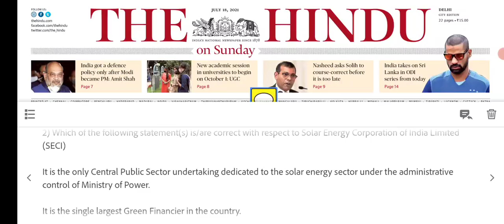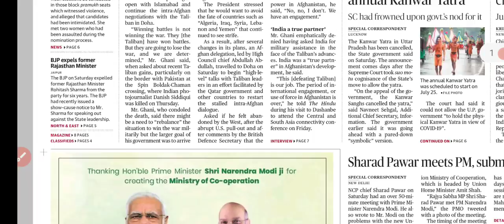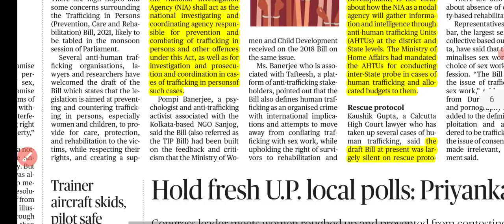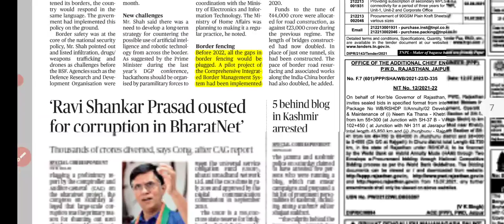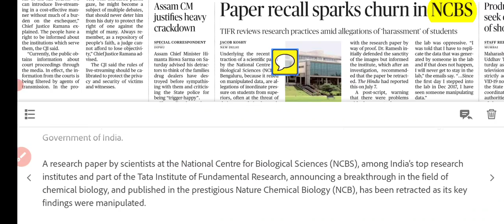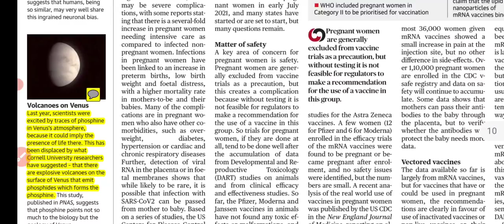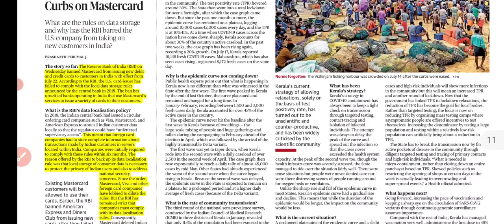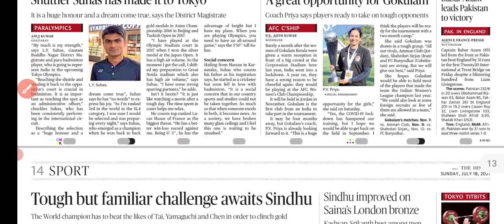18 July 2021 The Hindu Newspaper Analysis | Sunday Newspaper